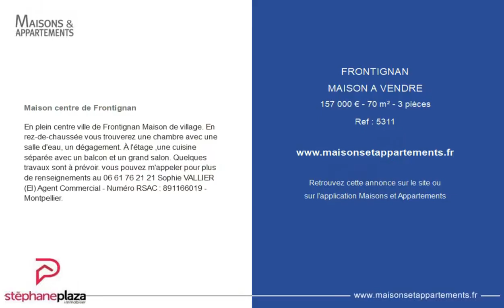FRONTIGNAN - MAISON A VENDRE - 157 000 € - 70 m² - 3 pièce(s)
Référence : 5311

Maison centre de Frontignan

En plein centre ville de Frontignan Maison de village. En rez-de-chaussée vous trouverez une chambre avec une salle d'eau, un dégagement. À l'étage ,une cuisine séparée avec un balcon et un grand salon. Quelques travaux sont à prévoir. vous pouvez m'appeler pour plus de renseignements au Sophie VALLIER (EI) Agent Commercial - Numéro RSAC : - Montpellier.

|2763378|